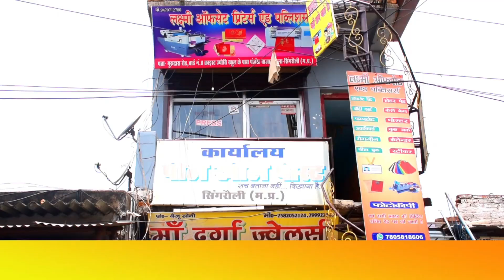गैंगस्टरो के विरुद्ध की गई कार्रवाई 1 करोड़ 86 लाख, 22 हज़ार रुपए की चल- अचल संपत्ति कुर्क